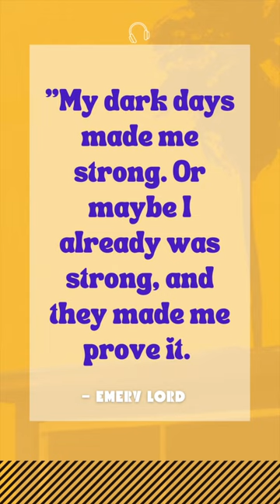I'M GOOD PEOPLE!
"I'm Good" isn't just about flying through life with positive vibes all the time. It's about being resilient and looking forward to what might be around the corner. It's about staying sane in the crazy world with little bits and pieces of the things that make you feel good.

I sent the call out to friends, mental health providers, creatives and fellow musicians to tell me what makes them feel good and this is what I got back.

Please leave a comment about what makes you "good" if life starts to spiral downwards.

Mental health is one of our most important assets we have in this life! Keep yours in check, but if you can't, please reach out to someone. Remember, people care more than you might think.

Much love!
Heather